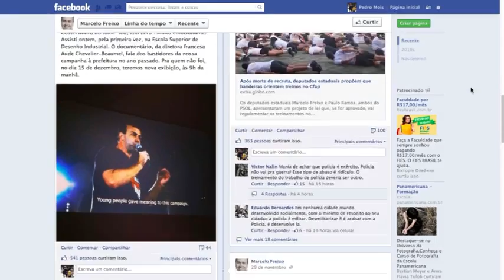Com a Palavra: Marcelo Freixo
"Ética nas empresas, relação público-privada, o poder da internet e educação em tempos de rede: estes são alguns temas abordados pelo professor, militante de direitos humanos e deputado estadual (PSOL/RJ) Marcelo Freixo neste vídeo. A militância de Freixo ficou conhecida nacionalmente no filme Tropa de Elite II, que teve um dos personagens principais, o professor Diogo Fraga, inspirado na sua trajetória. Em 2013, Freixo conquistou o Prêmio Trip Transformadores."